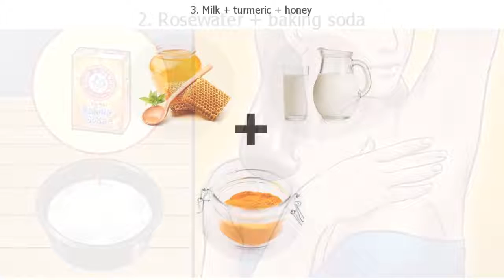8 Beauty Treatments That Remove Dark Spots Under the Arms Like an Eraser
8 Beauty Treatments That Remove Dark Spots Under the Arms Like an Eraser

Dark underarms are rarely a serious health concern and are often caused due to a skin condition known as acanthosis nigricans (AN) which thickens and darkens the skin. However, having dark underarms can be embarrassing if you want to wear a tank top or enjoy a day in the sun by the beach in your bathing suit.